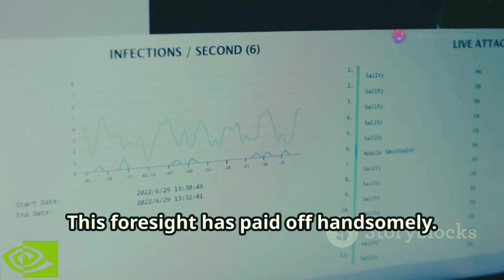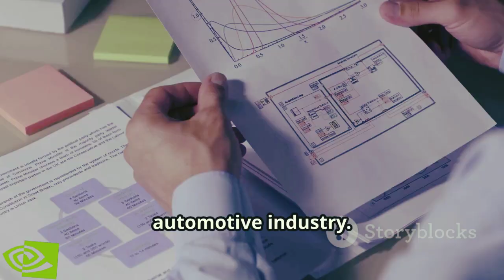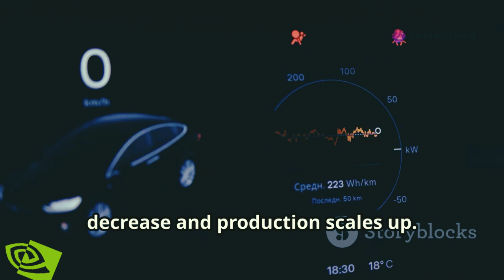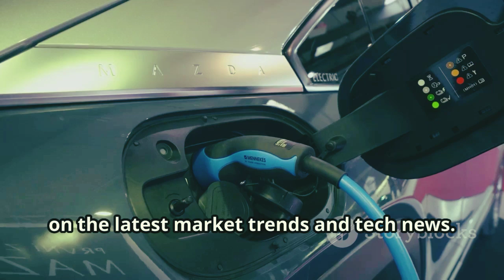Nvidia Dethrones Microsoft: How It Became the Most Valuable U.S. Company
Title: Nvidia Dethrones Microsoft: How It Became the Most Valuable U.S. Company

 ** Description **

Dive into the world of technological giants with our deep dive into Nvidia's GPU market dominance and their pivotal role in AI, gaming, and data centers. Discover how Nvidia's strategic focus on AI and development of high-performance GPUs are shaping industries from automotive to healthcare. From powering self-driving cars to enabling advanced robotics, Nvidia’s journey from a niche player to a tech behemoth illustrates the incredible power of vision and execution.

OUTLINE:

00:00:00 Surpassing Microsoft
00:01:20 Fueling Nvidia's Growth
00:02:17 A Cautionary Tale in the EV Boom
00:03:09 Competition and Innovation

- nvda
- nvda stock
- Nvidia stock
- Nvidia ai
- nvda ai
- nvda ETF
- Nvidia etf
- nasdaq stock
- Nvidia stock investing
- should you buy Nvidia
- Nvidia stock buy
- Nvidia stock forecast
- nvda stock future